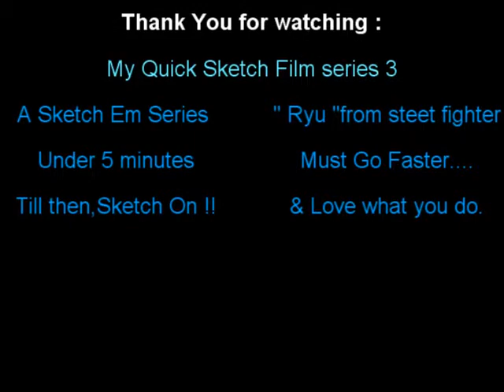Quick Sketch series 3,RYU street fighter champion.wmv